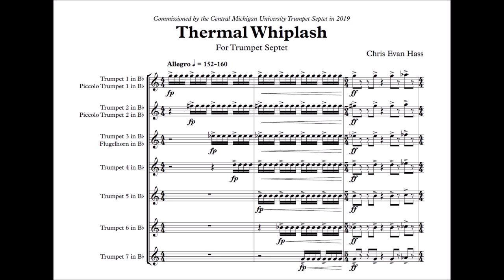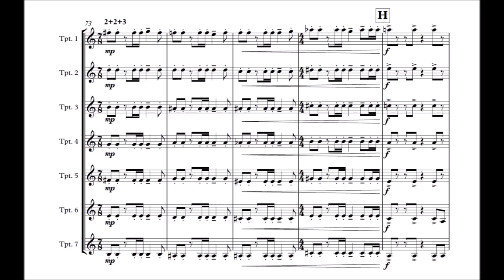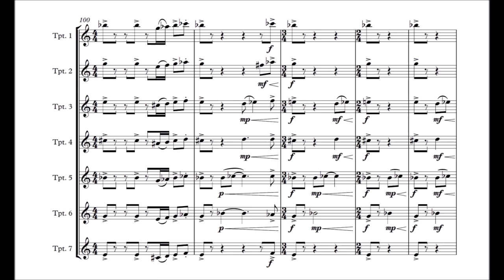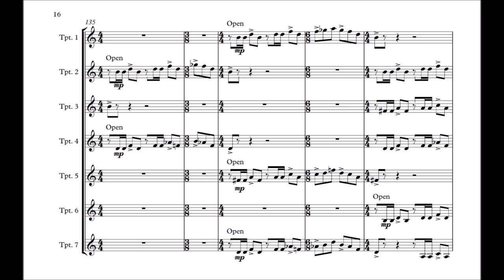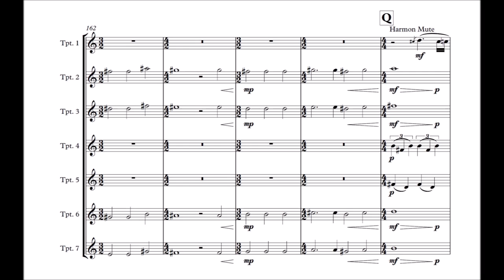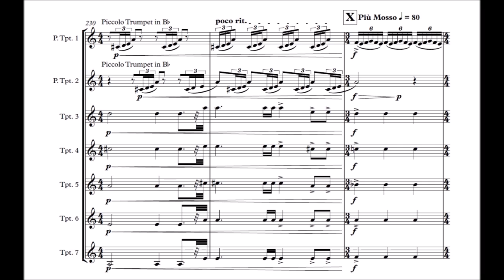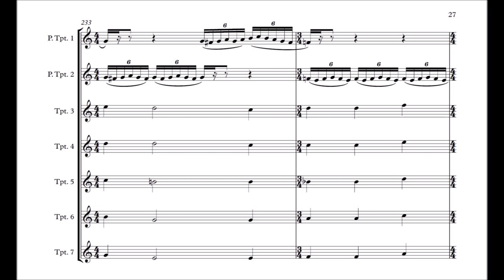Thermal Whiplash for Trumpet Ensemble (PREMIERE PERFORMANCE) - CMU Trumpet Septet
A perusal score of Thermal Whiplash for Trumpet Ensemble, performed by the Central Michigan University Trumpet Septet at the university's 2020 Da Capo Showcase Concert.

*Letter Y to the end has been simplified since this performance to avoid as many high F-sharps in the piccolo trumpet parts!

Program Notes:
Thermal Whiplash was written for the Central Michigan University Trumpet Septet in 2019 for their performance at the 2020 National Trumpet Competition, which was unfortunately cancelled due to Covid-19 safety restrictions. The title is taken from a phrase CNN used to describe the drastic and unpredictable temperature changes that occurred throughout the Midwest in the early months of 2019. During these months, temperatures skyrocketed from frostbite-inducing subzero temperatures to much warmer spring-like temperatures, sometimes changing over 70 degrees in the span of two days.

The piece depicts this erratic phenomenon by alternating, often jarringly, between two dramatically different moods. The first mood is dark and maniacal with a ubiquitous use of dissonant harmonies and rapid double-tonguing to represent the biting cold of that winter. The second mood is patient and meditative, portraying newfound warmth through bright extended harmonies and rising modulations. Less and less time occurs between these contrasting moods until spring fully comes to light, resulting in a triumphant restatement of the latter section with the addition of bright piccolo trumpets playing ornamental material above this uplifting theme.

CMU Trumpet Septet - Robert Powers, Connor Schuster, Jenna Zelasko, Bridgette Tepper, Amanda Smith, Aleigha Kimsel, Jacob Chapman